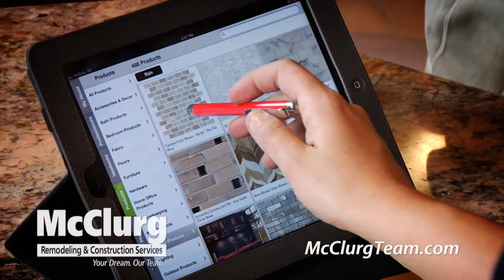McClurg Design-Build TV Commercial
Discover the McClurg Difference! From concept ... to design ... to construction ... to completion. McClurg's team of skilled remodeling professionals work with you every step of the way to guarantee your complete satisfaction.